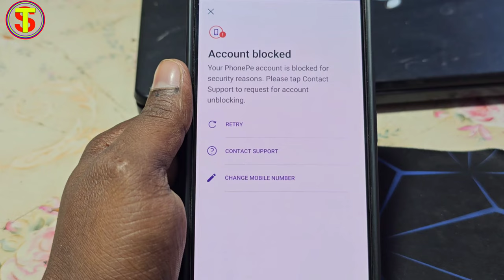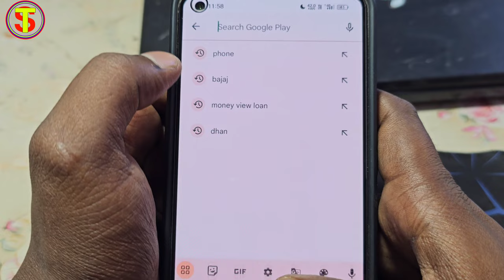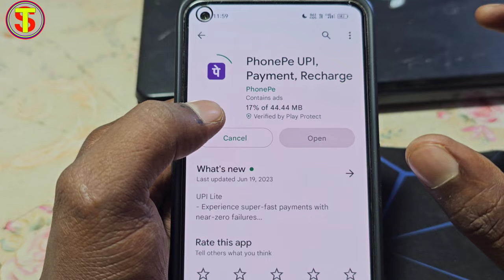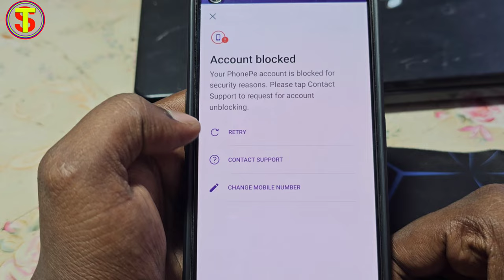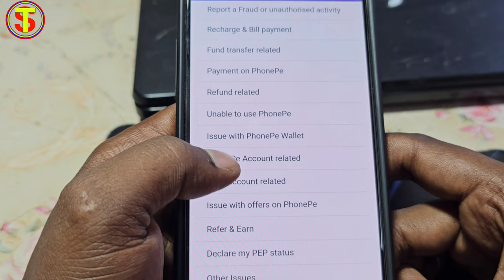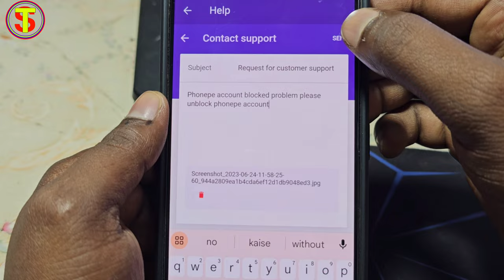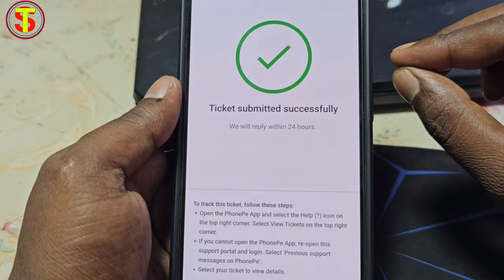Your PhonePe account is blocked forsecurity reasons Please tap ContactSupport to request for account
your phonepe account has been blocked how to unblock
how to unblock phonepe wallet
phonepe unblock customer care number
phonepe account blocked due to security reasons
phonepe login with mobile number
your bank has blocked or frozen your account phonepe
how to block phonepe account when phone is lost